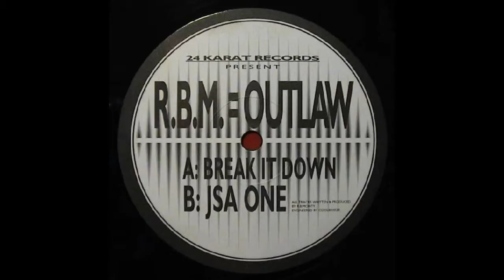RBM (Rude Bwoy Monty) = Outlaw - JSA ONE